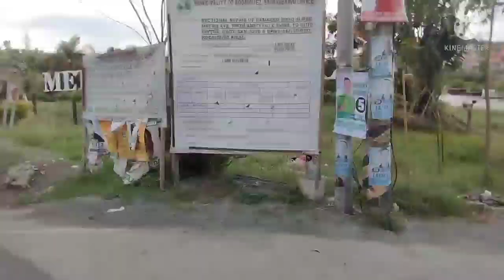Mamasyal Tayo sa Metro Manila Hills with picture taking